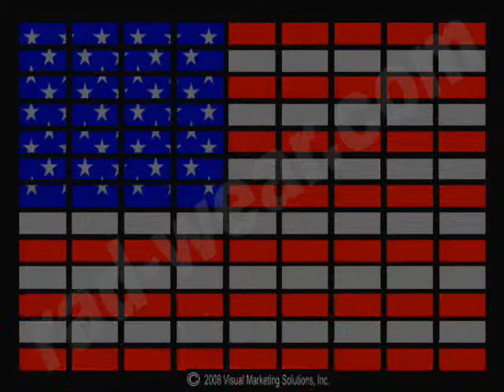The New Monkey - MC Glockie & DJ Tech